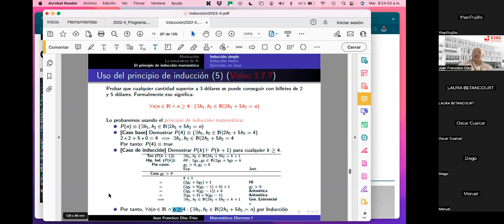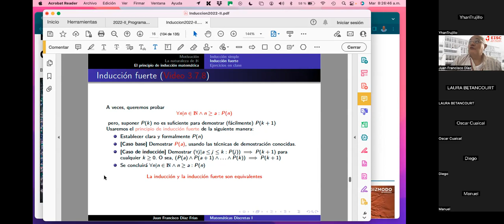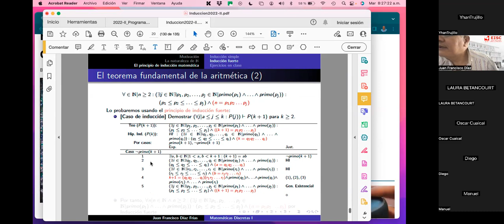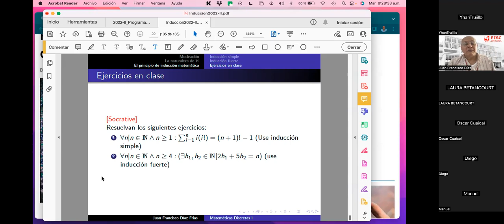11 Preparando la siguiente clase